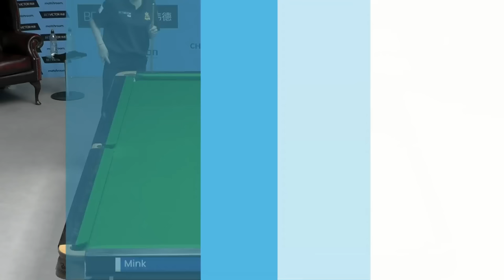Nutcharut Wongharuthai (Mink) vs Rod Lawler | 2022 Championship League Snooker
Nutcharut Wongharuthai (Mink) meets Rod Lawler at the 2022 Championship League Snooker